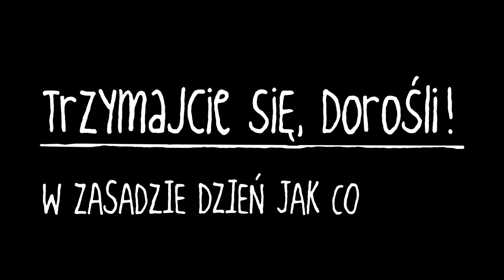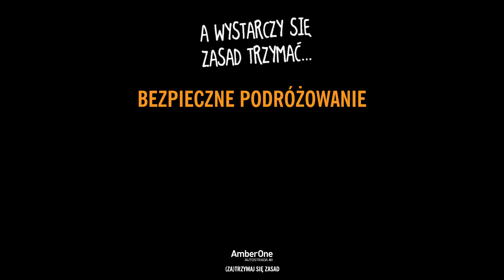Trzymajcie się, Dorośli! Jak korzystać z aplikacji AmberOne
Odcinek 7. serialu przygodowego z morałem! Perypetie Rodziców małego Mądrali trwają...
Film zrealizowany w ramach akcji (ZA)TRZYMAJ SIĘ ZASAD! w kampanii AmberOne Autostrady A1 "Bezpieczeństwo, moje drugie imię"